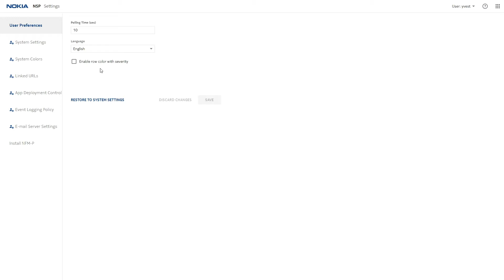Integrate your internal tool within NSP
In the NSP settings, you can configure and add the ability to launch your own applications. In this example we show how to have a trouble ticket tool readily available from the launch menu under the user name.